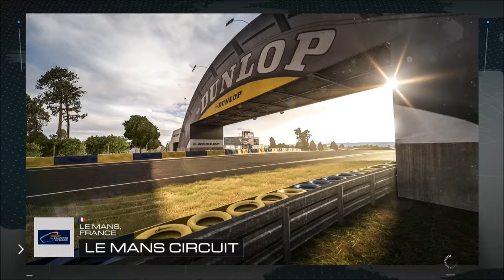Forza Motorsport 5: Beetle Racing Fun!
Hey guys SavorTheGame here! Today I got an awesome video of me and David racing the two shittiest cars in the game! Hope you enjoy.